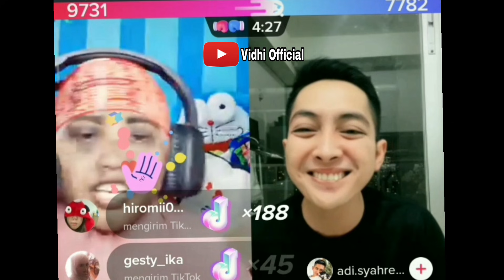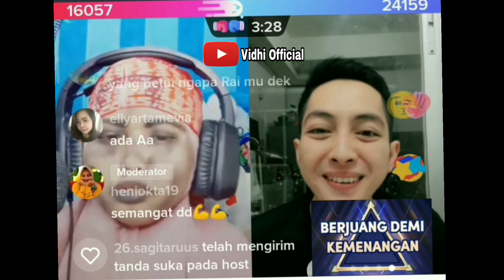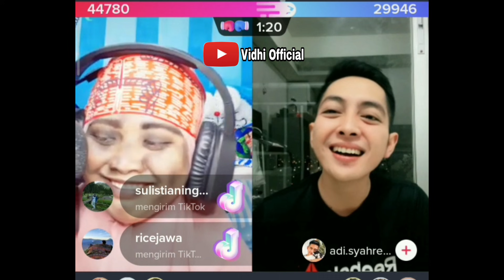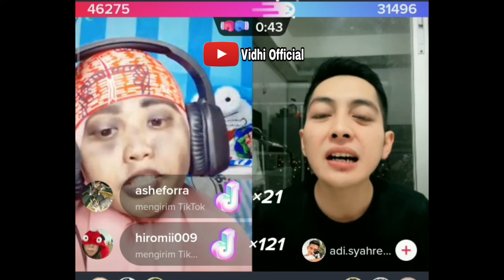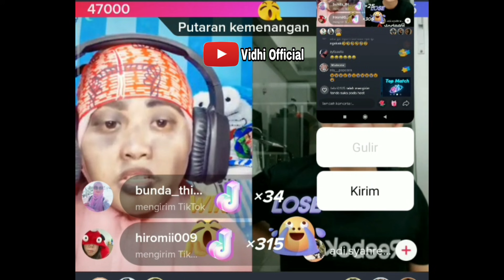LIVE TIKTOK TERKOCAK ANTARA VIDHI (MADIUN) VS ADI SYAHREZA(NGAWI)